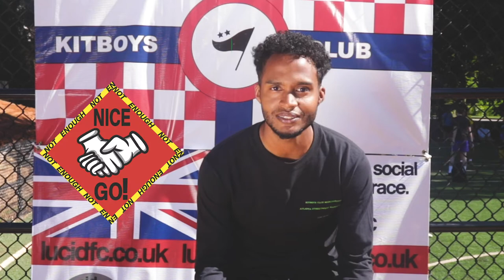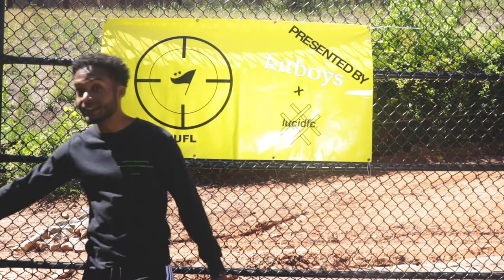Top Bin Challenge | Lucid FC x Kitboys Club Football Skills Challenge (s1e1)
Lucid FC x Kitboys present Football Skills Challenge season one episode one.

Together, we take the form of a contest to find the most skillful footballer in the world. Fronted by the Lucid twins and former footballers, Kitboys' Amar and Sekou. During the first season, five young hopeful contestants from all over the world join us in Atlanta, GA for three difficult task.

Contestants will be put to trail and graded on various aspects as poise under pressure, skills, agility, shots, form, and more. Single elimination per episode, the finals winner takes all.

Contestants: Sagi, Ian, Willy Bags, Ryan, and Cameron

Camera: Malik and Zack

Pendants: Lucid twins, Amar, Sekou